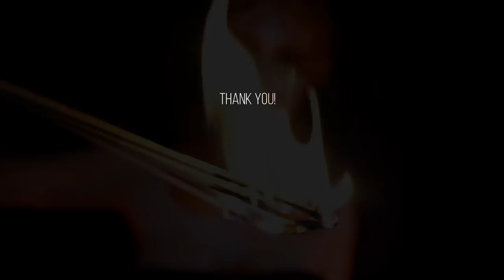ASMR FIRE 🔥 Fire Element 🔥 Flames, flickers, crackles, matches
Newest Sub: Caleb Long
Newest pateron: andrew - One for ALL
Latest Tipper:

Camera Sony A6000
Sigma Lens
NT1 Mics
NT5 Mics ( Used with bowls mostly)
Zoom H6 recorder
Mixing Desk

Basic Crystal Singing bowl set
Himalayan bowls
Koshi Chimes
Wooden Frog

Lighting
Main face lighting
Coloured lights

Welcome to my Elemintal series of ASMR videos!
This video is Fire and will take you on a relaxing layered ASMR journey in to the element of Fire with a variety of triggers to give you all the tingles.

I bodypainted these looks live on my Twitch channel

LIVE STREAMS
Come say hi!

SOCIAL

Work Contact